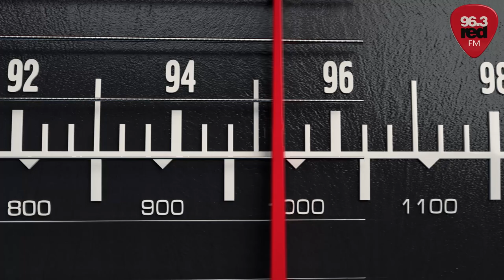It's Red, It Rocks | Red 96.3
Red 96.3 FM